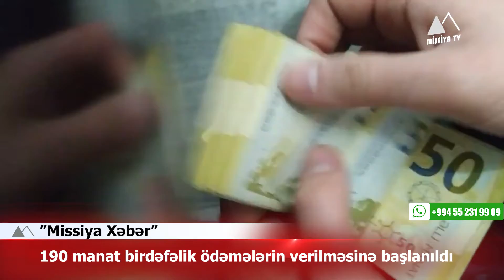190 manat birdəfəlik ödənişlərin verilməsinə başlanıldı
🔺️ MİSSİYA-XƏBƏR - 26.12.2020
✅ Rusiyalı ekspert: "İlham Əliyev təkcə Azərbaycan tarixində deyil, dünya tarixində əbədi qalacaq";
✅ Ermənilər bu yoldan istifadə hüququnu itirdilər - Yol Azərbaycanın nəzarətinə keçdi;
✅ 190 manat birdəfəlik ödəmələrin verilməsinə başlanıldı;
✅ Dünyada “COVID-19”a yoluxanların sayı 80 milyonu ötdü;
✅ Türkiyə vaksin üçün “BioNTech”lə razılaşdı;
✅ ”Missiya Media Group” hərbi qulluqçuların ailəsinə dəstək aksiyasını davam etdirir...